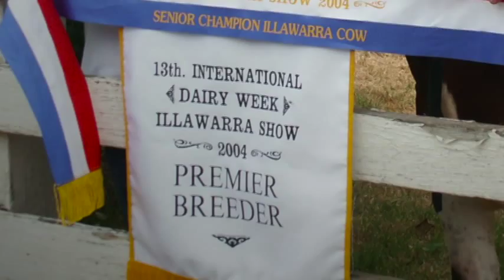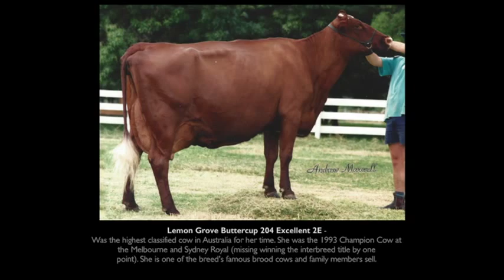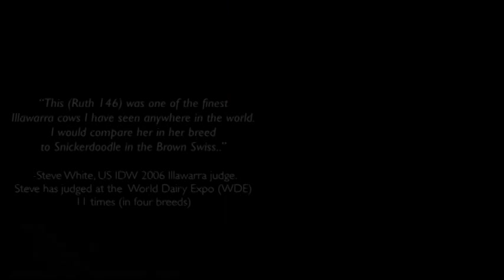Lemon Grove Illawarra Stud